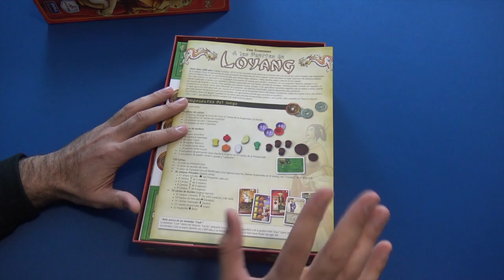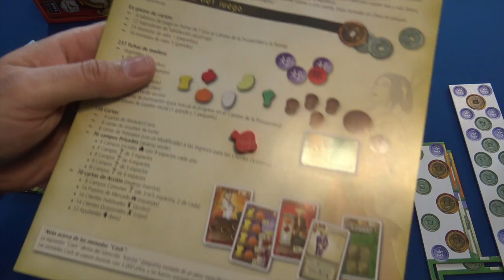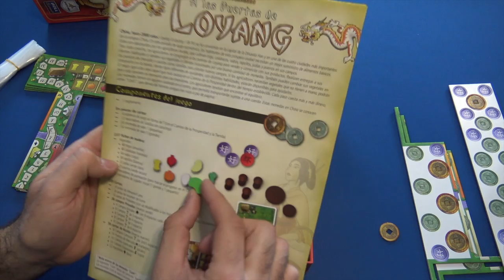A LAS PUERTAS DE LOYANG | UNBOXING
Abrimos este A LAS PUERTAS DE LOYANG de UWE ROSENBERG y MALDITO GAMES...
Verduras a espuertas!!!